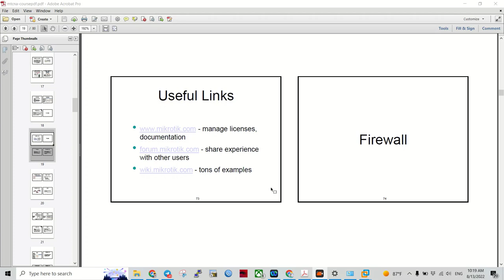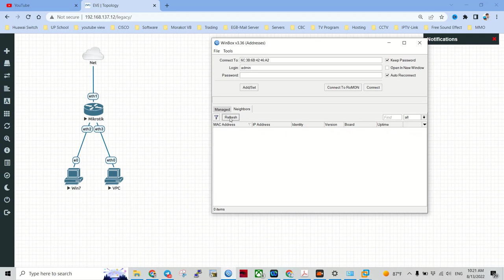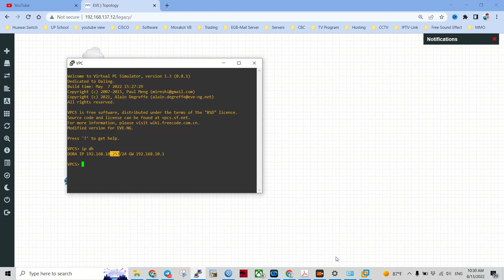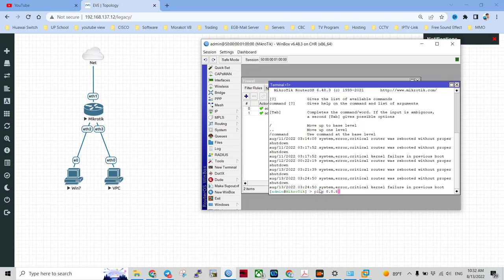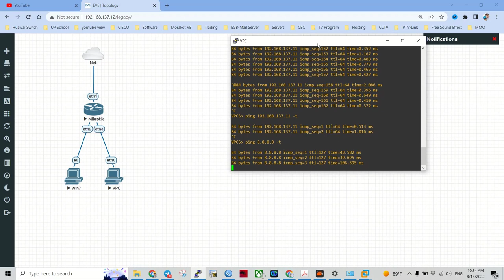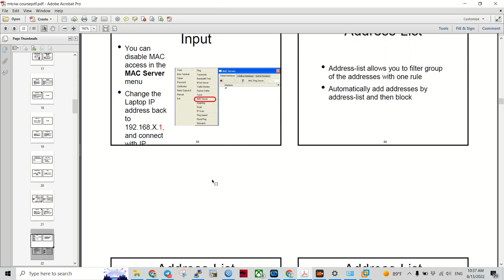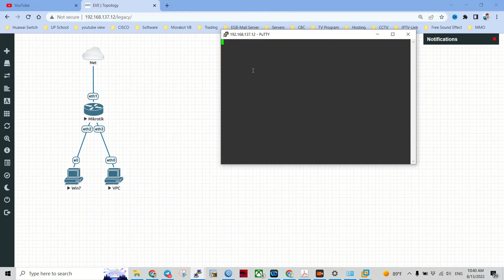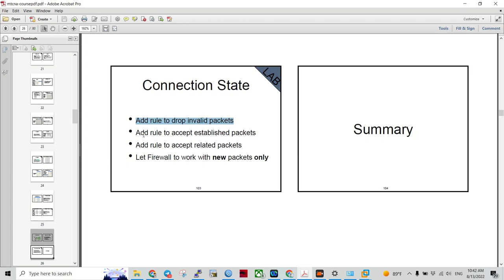Understanding Firewall Rule Input Output Forward Address List In Mikrotik RouterOS Khmer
Understanding Firewall Rule Input Output Forward Address List In  Mikrotik RouterOS